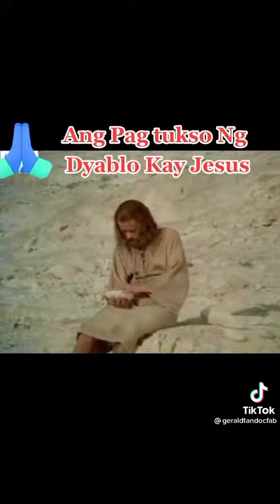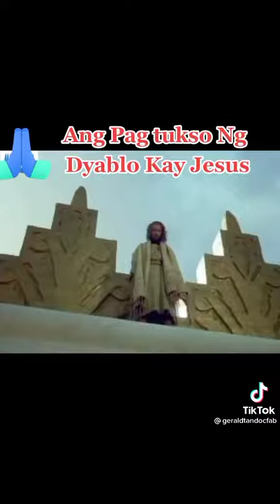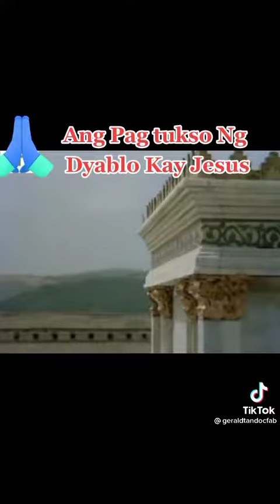ang condition ni sitan